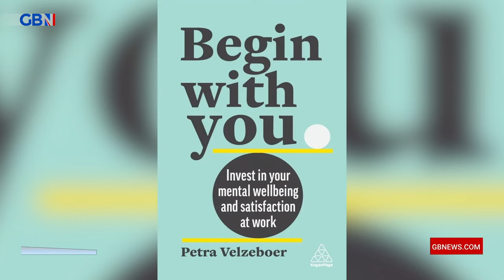'I had to become a leader to SURVIVE!' | Petra Velzeboer on her escape from a notorious cult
Cult survivor, Petra Velzeboer, speaks to Esther and Phil about her escape from a 'notorious' cult.